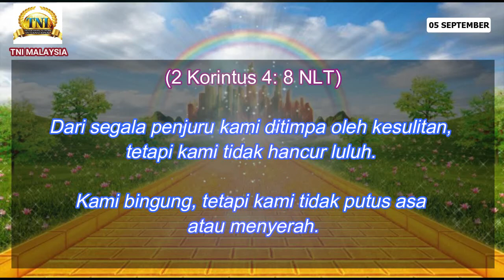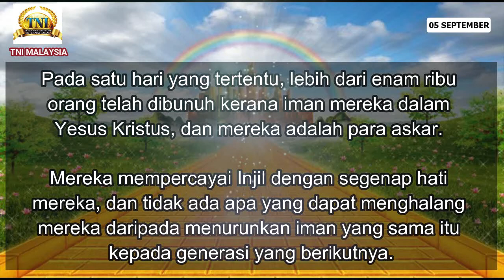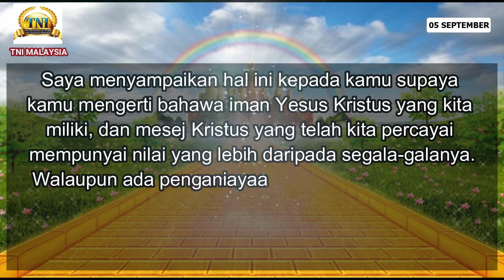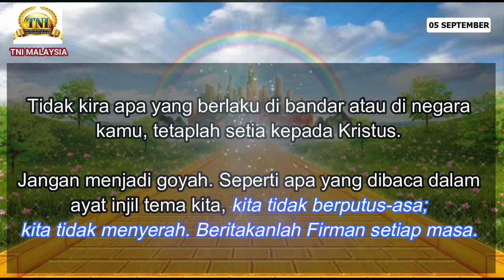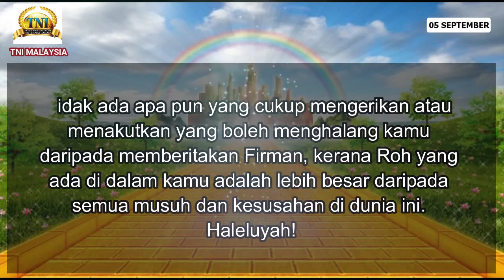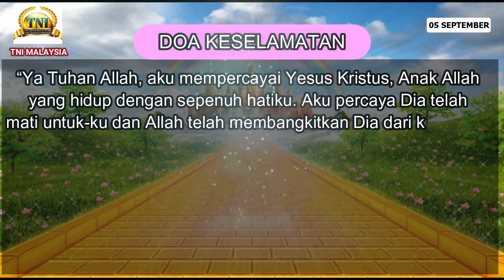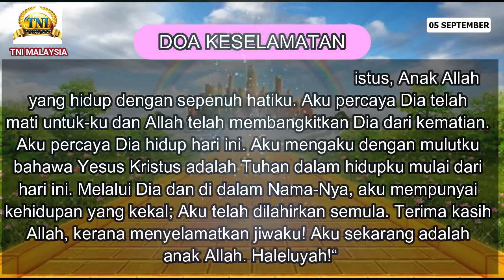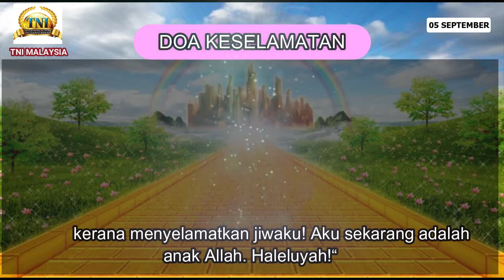05 SEPTEMBER 2020 RAPSODI REALITI : TETAPLAH SETIA KEPADA INJIL